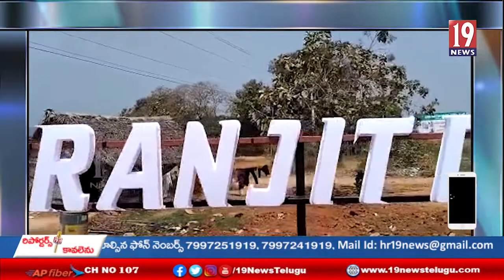రంజిత్ ఫ్యామిలీ దాబాను ప్రారంభించిన నగరి ఎమ్మెల్యే ఆర్కే రోజా సోదరుడు కుమారస్వామి